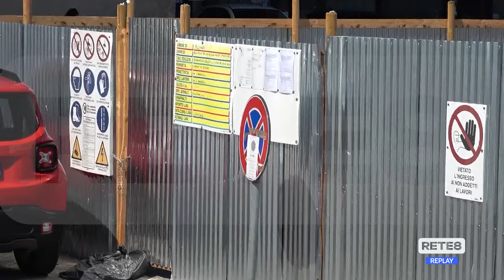Pescara - Area di risulta prigioniera di lavori senza fine